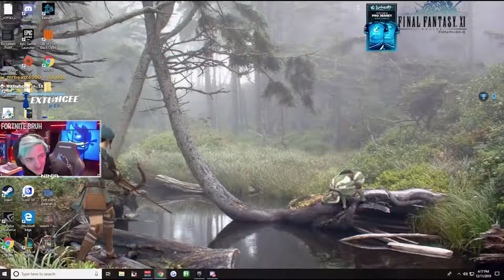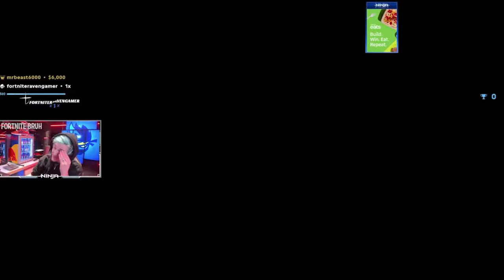Ninja SHOCKED at PRO Destroying the WINTER ROYALE with INFINITY BLADE - Highlights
LTC
MKoUS8B5CH1SYZrtc6KoPdWgFr3gGryFrj
ETH
0x7F6F1D0fd6060524c96D106d33645AF38C3eE984
BTC
38ASSFybbKu7NZtr2vMG7erWxErtxTVM3k